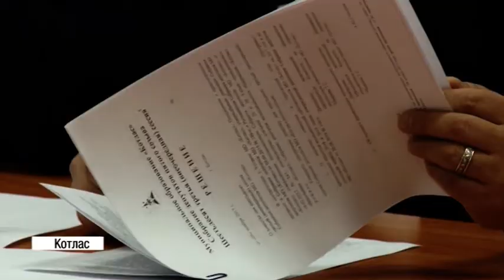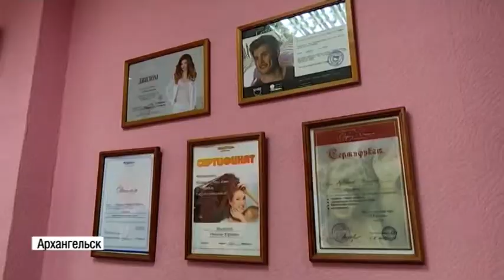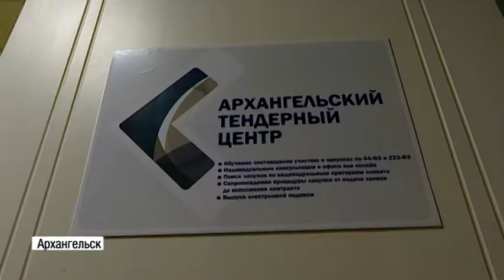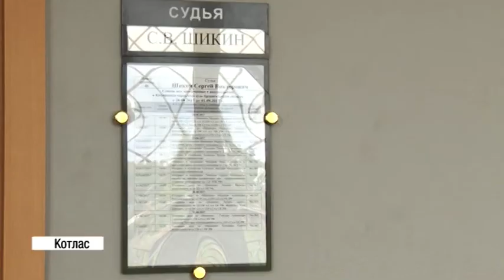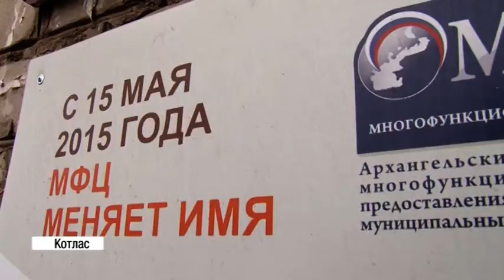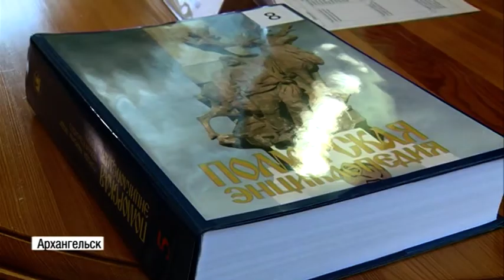Новости КОТ от 09 11 2017